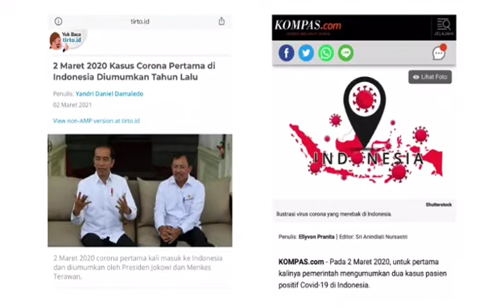Juara 1 Lomba Vlog PAUD TK B Jempong